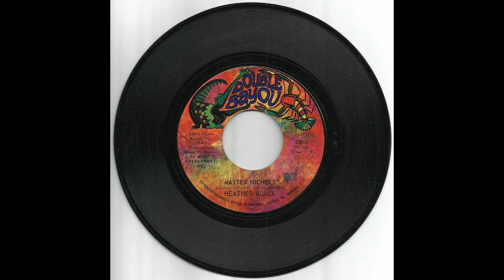HEATHER BLACK - Master Nichols (1970)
Texan rock band from Waco active in the early seventies, with two albums and some singles. This short non-LP track written by members Gaylan Latimer (Ladd) and Tommy Christian was released in 1970 as a single for the Double Bayou label
Members were: Mickey Sharp (drums), Ted Richardson (bass), Tommy Christian (guitar, vocals), Gaylan Ladd (guitar, vocals), Jimmy Jones (bass, vocals), Wayne Brooks (keyboards), Doug Lavery (drums, vocals).

COPYRIGHT STATEMENT: This comes from my private 45's collection. This video is not being used to make money in any way and is for entertainment and leisure purposes only, is an act of fair usage as described by the Copyright Offices, therefore, a dispute should not occur over this video. This is strictly for non-profit and educational purposes only.